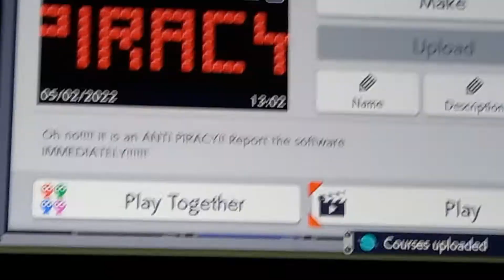Super Mario Maker 2 Anti Piracy Gameplay